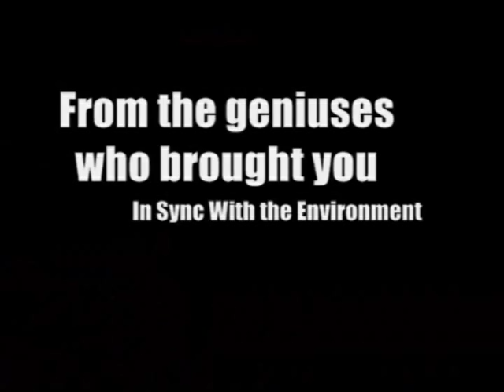Early to Die Trailer(Spring 2009)